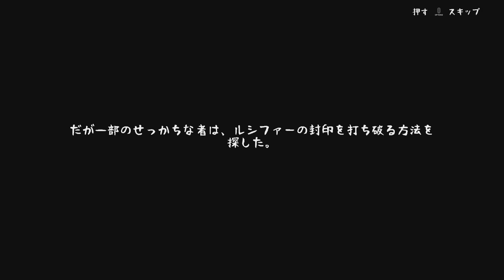【PS4】【ライジングヘル - 体験版】の初見動画を最初から！【PS5でプレイ】【実況なし】